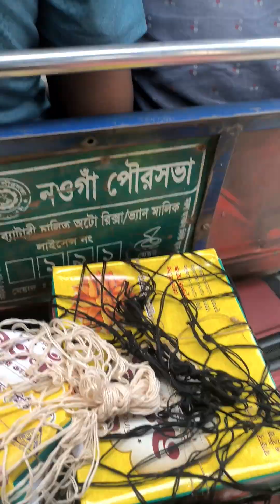শেষমেষ গ্রামে চলে আসলাম শাশুড়ির হাতে রান্না ও খেলাম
শেষমেষ গ্রামে চলে আসলাম অনেকদিন পর শাশুড়ি মায়ের হাতে রান্নাও খেলাম ❤️❤️❤️